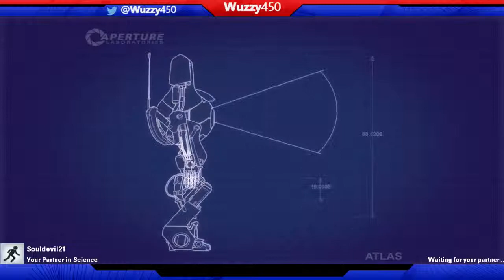Portal 2 with Souldevil21! :D - Part 1